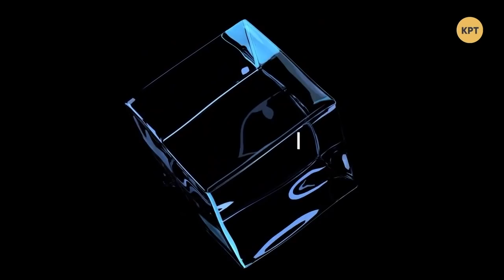Как грабили жителей Донбасса – адвокат Геннадий Борисичев // БЕЗ ПРОТОКОЛА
Адвокат Геннадий Борисычев в программе Дмитрия Васильца "Без протокола" рассказал о том почему украинские власти практически лишили пенсионеров Донбасса пенсий, которые они заработали тяжелым трудом. Полный выпуск программы смотрите по ссылке